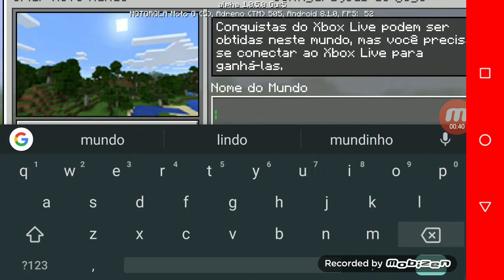Jogando Minecraft (com tour pela minha casa)